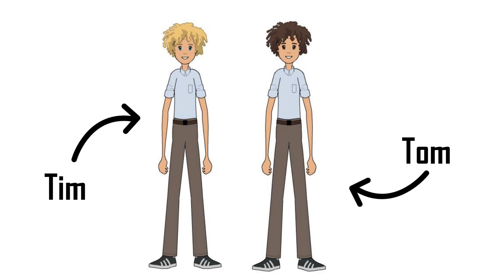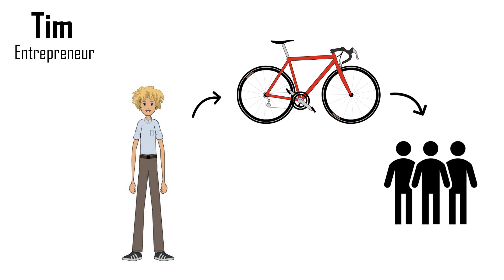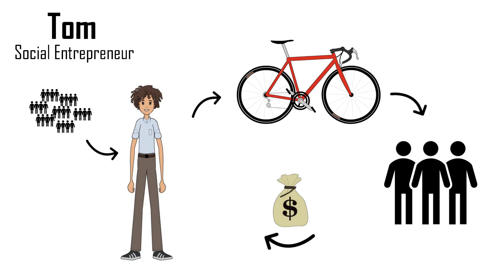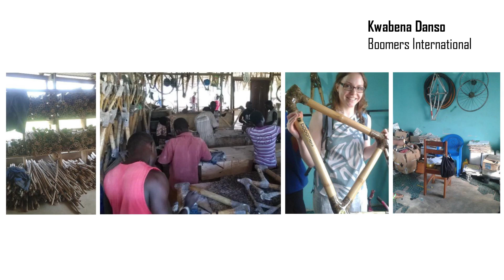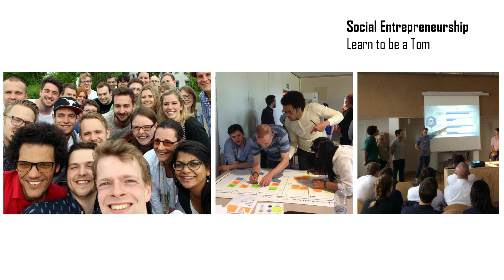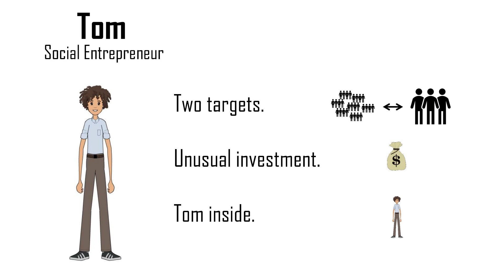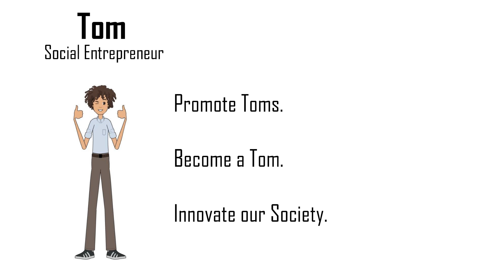How mainstream thinking is wasting talents | Eva Schmitz | TEDxUniPaderborn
Eva Schmitz is a PhD fellow in Entrepreneurship and Sustainability at the University of Paderborn. Her classes focus on her two main passions: entrepreneurship and sustainability. She is ever eager to improve her skill set, and this curiosity has promoted her to learn from and to present at various educational setups, workshops and conferences across Europe. Through her experiences as a strategic marketing intern at varied companies in diverse markets, she has gathered a wealth of knowledge—knowledge which she is keen to impart to the next generation of researchers. She also serves as a mentor for prospective PhD students at the Peer-Mentoring program at the University of Paderborn.

At TEDxUniPaderborn 2017, Eva shared her thoughts on social entrepreneurship. Our first speaker at TEDxUniPaderborn 2017 is Eva Schmitz, a PhD fellow in Entrepreneurship and Sustainability at the University of Paderborn. Her courses at the University focus on her two main passions: entrepreneurship and sustainability.  She is ever eager to improve her skill set, and this curiosity has promoted her to learn from and to present at various educational setups, workshops and conferences across Europe. Through her experiences as a strategic marketing intern at varied companies in diverse markets, she has gathered a wealth of knowledge, knowledge which she is keen to impart to the next generation of researchers. She also serves as a mentor for prospective PhD students at the Peer-Mentoring program at the University of Paderborn. At TEDxUniPaderborn, Eva will be speaking on the topic “How Mainstream Thinking Is Wasting Talents”. This talk was given at a TEDx event using the TED conference format but independently organized by a local community.